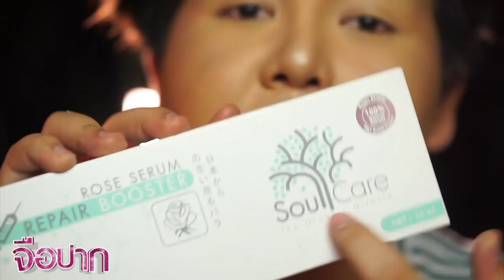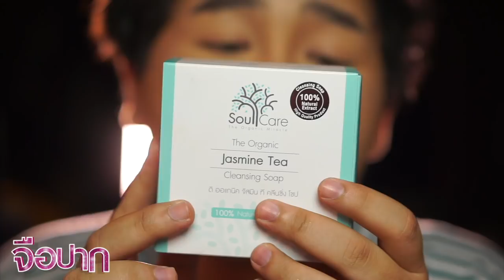บูสเตอร์ช่วยทำให้หน้าใส จริงหรอวะ? | จือปาก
เชื่อว่าหลายๆคนเคยได้ยินคำว่าบูสเตอร์ แต่หลายๆคนอาจจะยังไม่รู้ว่าจริงๆแล้วบูสเตอร์คืออะไร ใช้ยังไง และทำหน้่าที่อะไร คลิปนี้เลยอยากทำมาให้ลูกเพจจือปากได้ฟังกัน หวังว่าจะชอบนะคะ กดไลค์แชร์เป็นกำลังใจให้ด้วยนะ

สินใจบูสเตอร์ไปส่องที่เพจ : Soulcare official